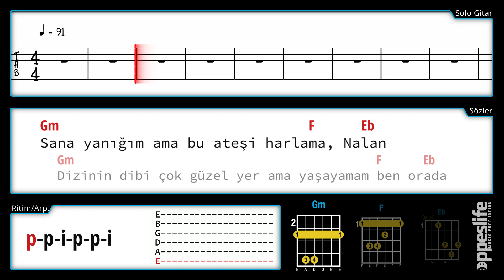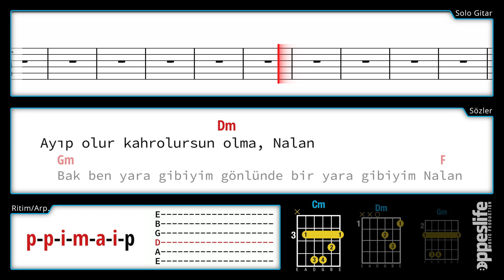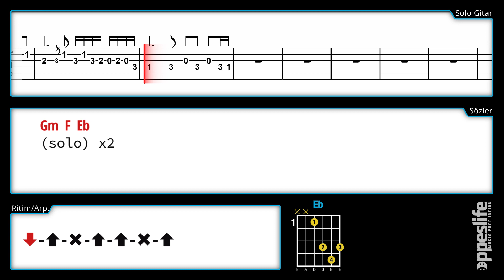Nalan [Gitar]+[TAB]+[Akor]+[Karaoke]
Nalan nasıl çalınır?

►S Ö Z & M Ü Z İ K: Emir Can İğrek
►G İ T A R & D Ü Z E N L E M E: oppeslife

Nasıl patron olurum? (How can I support?)

►S Ö Z L E R:
Sana yanığım ama bu ateşi harlama, Nalan
Dizinin dibi çok güzel yer ama yaşayamam ben orada

Sen bahçesin ben kasırga çiçeklerin kopar burada yapma, Nalan
Ben karşının taksisiyim ömrünün hay aksisiyim olmaz Nalan

Bak ben yara gibiyim gönlünde bir yara gibiyim Nalan
Sal beni gideyim ömründe bir kara meleğim, Nalan
Ben yara gibiyim, gönlündeki yarayı kapat n'olur

Sen kıştasın ben boş soba, ayakların üşür burada yakma, Nalan
Sessiz konuş ne olursun ayıp olur kahrolursun olma, Nalan

Sal beni gideyim, ömründe bir kara lekeyim, Nalan